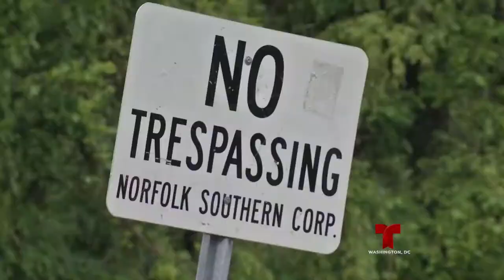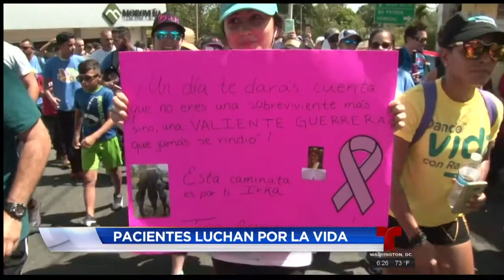DANIEL RIVERA REPORTER ANCHOR REEL TLMD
This reel consists of stand-ups, anchoring and packages done as a multimedia journalist for Telemundo Washington, D.C.